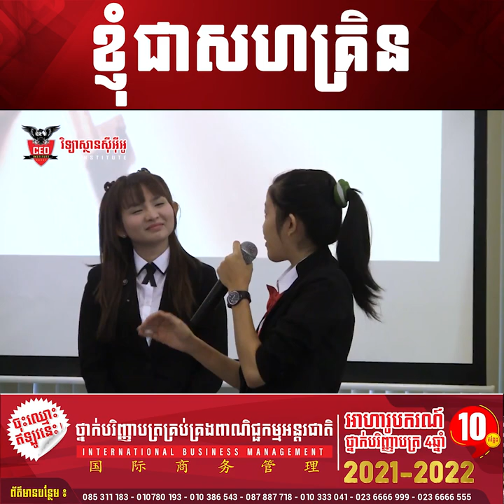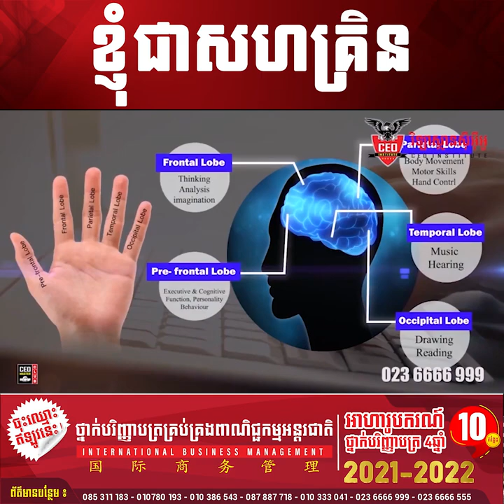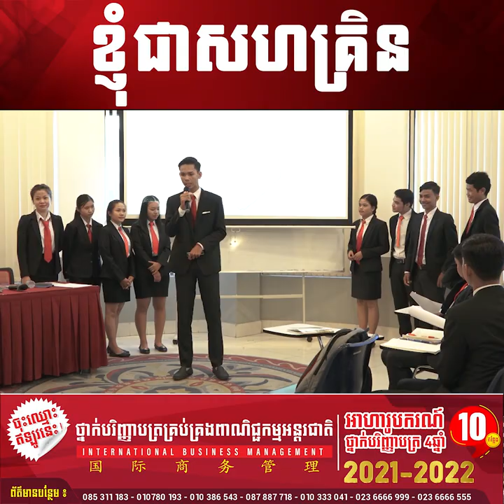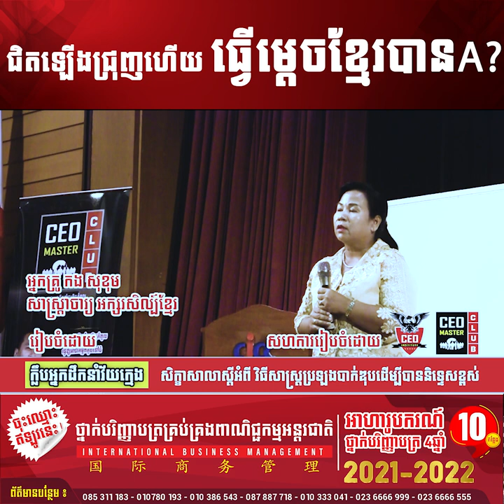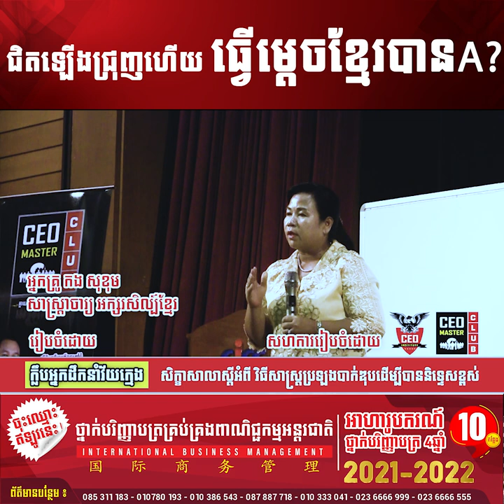ខ្ញុំជាសហគ្រិន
📣វិទ្យាស្ថានស៊ីអ៊ីអូផ្ដល់អាហារូបករណ៍ $775
💥សម្រាប់និសិ្សត 50 នាក់ដំបូងតែប៉ុណ្ណោះ
⚡️ផុតកំណត់ត្រឹមថ្ងៃទី 30 ខែវិច្ឆិកា ឆ្នាំ2021 ឆាប់ៗនេះហើយ
✍សិក្សាថ្នាក់បរិញ្ញាបត្រគ្រប់គ្រងពាណិជ្ជកម្មអន្តរជាតិនៅ CEO Institute វិទ្យាស្ថាន ស៊ីអ៊ីអូ  ក្លាយជាអ្នករកស៊ីពូកែ អ្នកដឹកនាំពូកែ នឹងក្លាយជាអ្នកមាននាពេលអនាគត
✍️ ព័ត៌មានបន្លែមសូមទាក់ទង